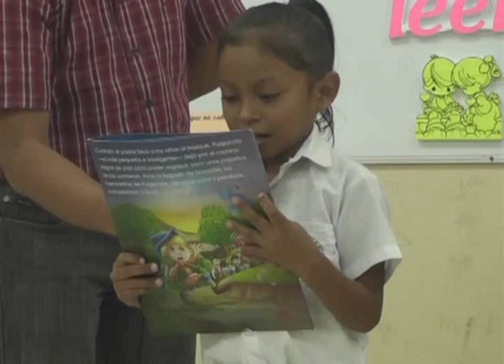Concurso de Lectura en Voz Alta